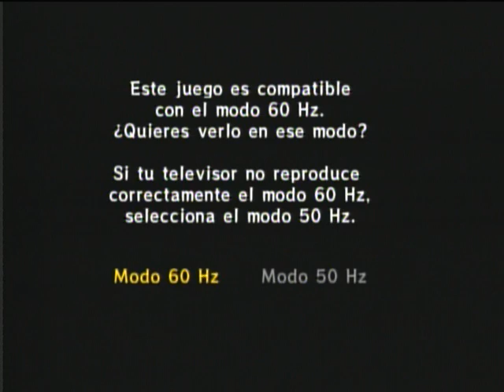Probando juegos de Gamecube - WiiU - Wiiu Noticias